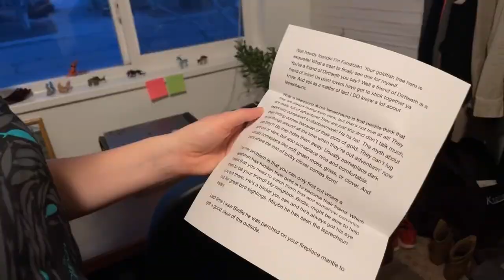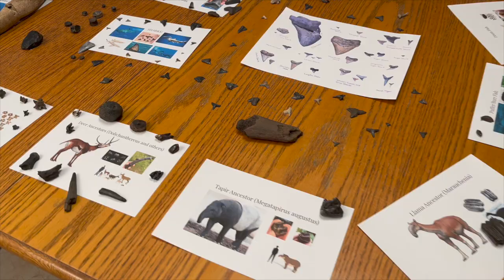Alsops March 2023